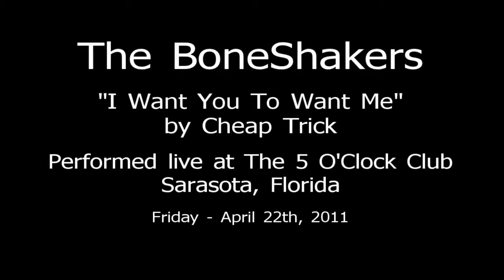The BoneShakers perform, "I Want You to Want Me", by Cheap Trick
"I Want You to Want Me" performed live at The 5 O'Clock, Sarasota, FL on April 22th, 2011.  Video recorded using Kodak PlaySport Zx3 HD hand held video camera.

Next Friday night April 29th, the band has informed us that they are having a "Meet & Greet" get together.  They are not playing out that night, but apparently they still want to be with their fans.  So I say let's all "Party like Rock Stars" with the BoneShakers!  Their Drummer, Doug Perry, apparently set this up, and want's to get the the word out, so here's the details...

Friday Night, April 29th at 9:00 PM, the band will be hanging out in one of the back rooms at...

Doug informed me that they will have giveaways, and will be showing some video's of their live performances.  (You might even see some of the video's I've posted on this YouTube channel that night.)

So here's our chance to buy the band a beer, shake hands and tell them face to face how much we appreciate their music.  So what do you say, do you want to "Party like Rock Stars", next Friday night?

For updates on where The BoneShakers might be playing next we use their web site: TheBoneShakers.net